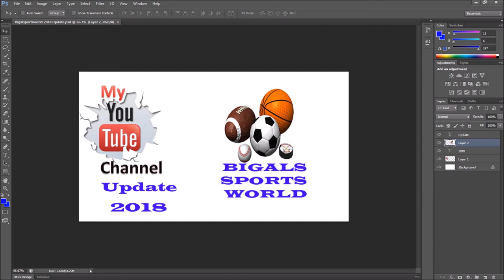bigalsportsworld Channel Update 2018 | My Plans | Second Channel | Thank You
Bigalsportsworld 2018 channel update. How we are going to progress, new games, new channel and content.  Live streaming and Twitch TV.  Also a Happy New Year and Thank You from me for all the support.